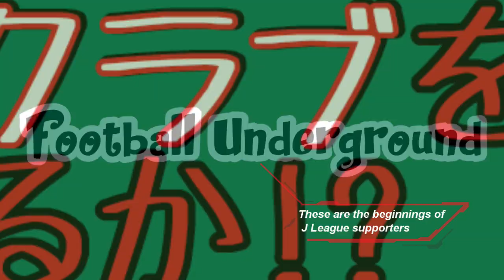君は読売クラブを知っているか!? その1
2021年4月12日DAILY FUG TUESDAY「君は読売クラブを知っているか!?」を編集、スリムにしてお届けします。

LIVEでは時間が長く聞けなかったところをスッキリとさせましたので、視聴ください。

今後もその2、その3と続いていきますので、Jリーグ誕生までの超人気クラブの舞台裏をご堪能ください!!

お仕事、サポート、スポンサー依頼
テーマミュージック🎵《Rising Sun》

★FootballUndergroundの【BASE 】SHOP
《fug1993》
オリジナルTシャツはこちらからどうぞ!!

sub_confirmation=1

この他にも色々動画があるんで、是非ご覧くださいませ！